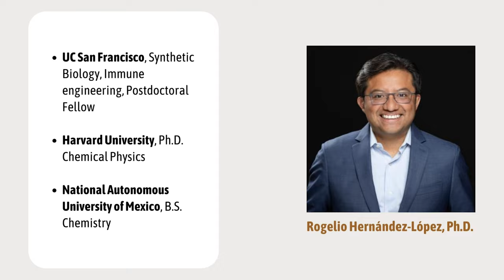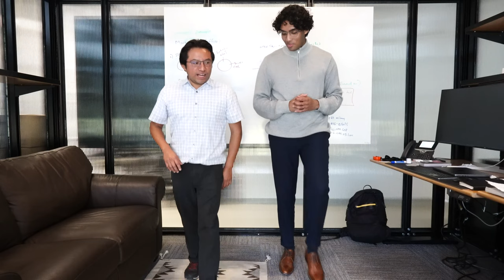Immigrating from Mexico and Starting a Cancer Research Lab at Stanford: Dr. Rogelio Hernández-López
Jeffrey Perera Interviews Dr. Rogelio Hernández-López, an assistant professor of Bioengineering and genetics at Stanford University